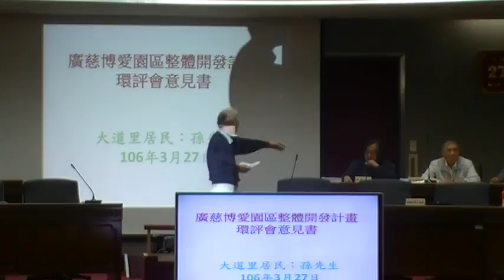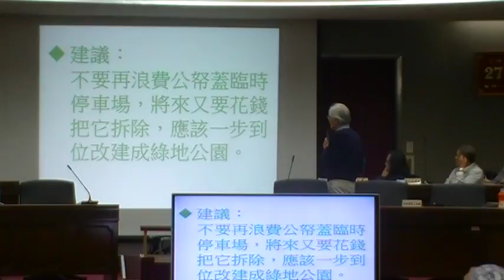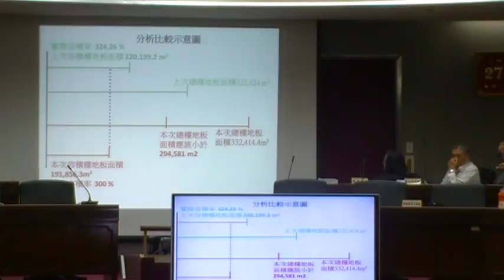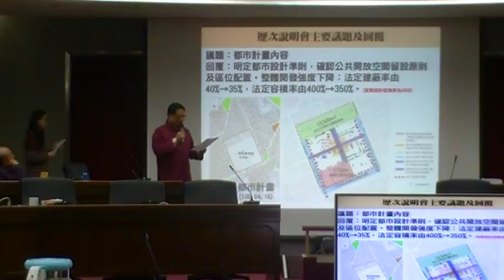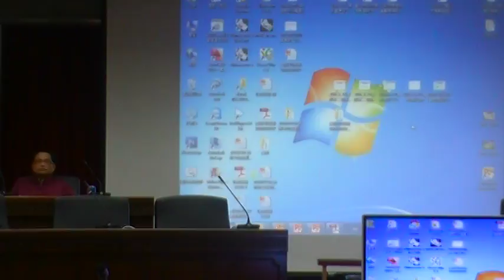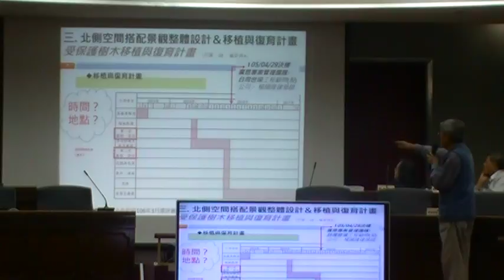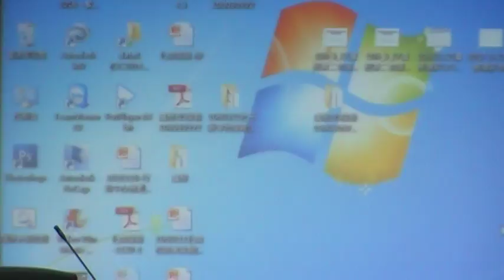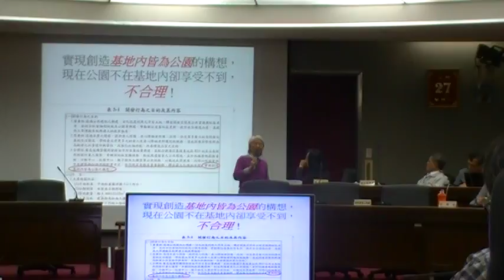民眾葉大姊精彩發言，主席很重視她提供開發高度前後不同之資訊MOV1AF